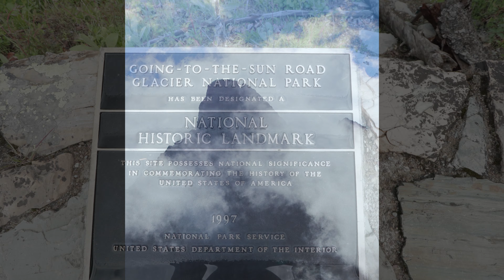Epic Bike Ride in Glacier National Park | Going to the Sun Road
Going to the Sun Road opens in stages and we took a Bike Ride on Going to the Sun Road before it was open to vehicle traffic.  Everyone should experience a ride like this.

Biking the Going to the Sun Road was a trip every visitor to Glacier National Park Montana should do.  We bike from Going to the Sun Road from Avalanche to the Loop.  Which is a little more than 8 miles of awe inspiring views.  If you want to Bike Going to the Sun Road in glacier National Park the best time to do it is mid to late June before the road is open all the way.  During this time of year sections of the road is open only to  Hiking and Biking.

Glacier National Park is certainly a treasure among our National Parks.  Biking Going to the Sun Road while the toad is closed was amazing.  The ability to not worry about traffic, and to stop in the middle of Going to the Sun Road to take in the awe inspiring views was truly special.  Going to the Sun Road provides some of the greatest views I have ever seen in my life.

While Biking Going to the Sun Road in Glacier National Park we stopped frequently and spoke to other bikers along the way.  When we arrived at the Loop on Going to the Sun Road we had lunch and some snacks while we gazed at Heavens Peak and the beauty of it all.

One thing we wished we had known when we decided to turn around at the Loop and head back was how close we were to some of the greatest views in Glacier National Park.  Shortly after the Loop on Going to the Sun Road the views become phenomenal.  While we are not hard core into biking we certainly would have pushed ourselves a little more to journey farther up Going to the Sun Road.  Maybe Next time...

We will remember biking Going to the Sun Road for the rest of our lives as Glacier National Park has touched us both deeply with it's beauty.

Come along with Roaming With The Ramsays as we Bike Going to the Sun Road and record in 4K video our journey from Avalanche to the Loop.  We have lunch at the Loop and record 4K video of the clouds in Time Lapse.

Easy does it by If I were king
Blessed Midwest by Ben Wagner

🎥 Camera Gear we use and  🧡
Canon EOS R - Lens Canon RFS 24-105 f4
Canon EOS 80 D
Canon Lens EFS US 10-22
DJI Osmo Action Camera
Rode Video Mic Pro+
Zhiyun Crane 2 Gimbal
DJI Mavic 2 Pro

*Chasing our Adventures
❤️ It’s more than just a slogan to us. We have both experienced the loss of loved ones who never had the chance to Chase their Adventures because life was just too short.  RV Living is about more than just selling your stuff and moving into an RV.  It’s about making memories together and building relationships with people we meet along the way.